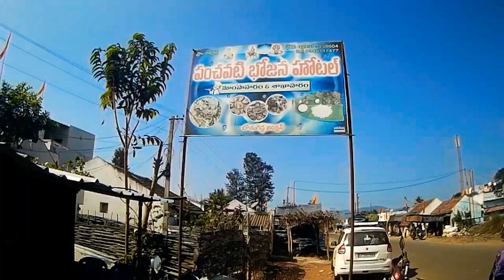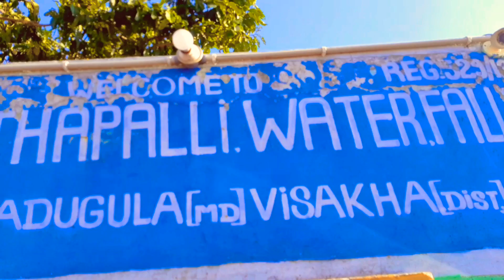kothhapalli waterfalls to araku|TRIBAL ADVENTURE SERIES|DAY-3 PART-2|తెలుగులో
డే-3 part-2 leaving lammasingi...
and travelling to varaku via
kothha palli waterfalls
madugala
padaru!
madugalalo హల్వా super untadi try cheyyandi
and alane paderu lo మొదగుండమ్మ అమ్మవారి temple ni visit cheyyandi idi antha manam
 on the way visit cheyyochhu...
watch my video completely for more information.
support me for more interesting vlogs!
meet at day-4